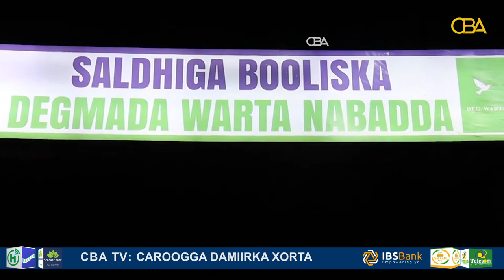Gudoomiyaha gobolka banaadir ayaa sheegay in maandooriyaha laga soo dajiyo garoonka iyo dekeda